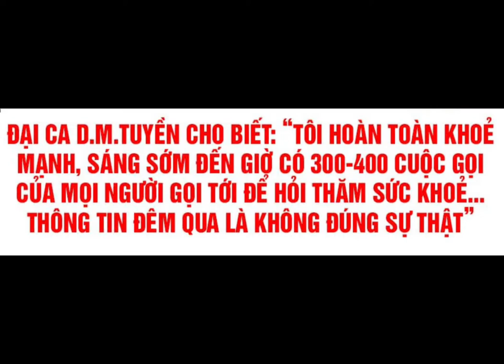Phần cuối Dramma 2h sáng: Tôi vẫn khỏe ae nhé - DM Tuyền livestream